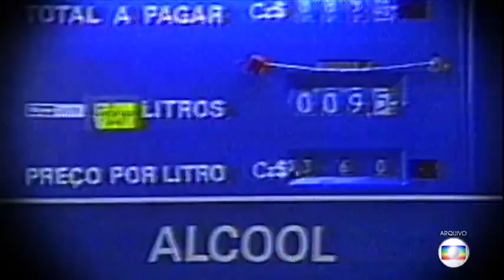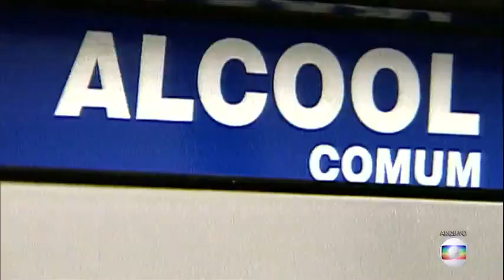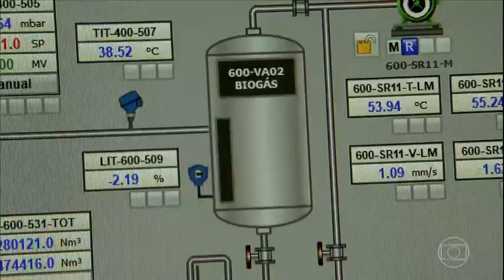Conheça a 1ª usina do Brasil a gerar energia elétrica em escala comercial com resíduos de cana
Produção ocorre através do biogás, que é obtido por meio da vinhaça e da torta de filtro, parte sólida que sai da filtração do caldo da cana. Cultura é a principal fonte de energia renovável do país.

globo rural completo.